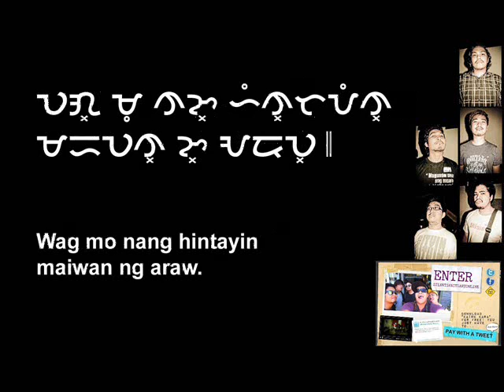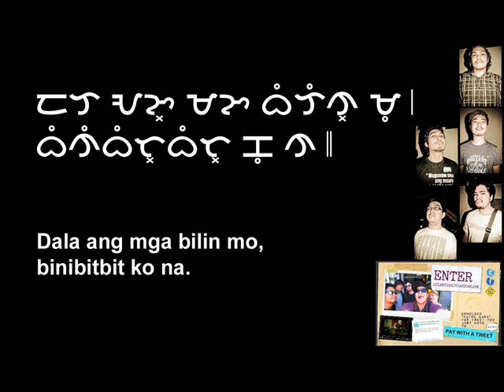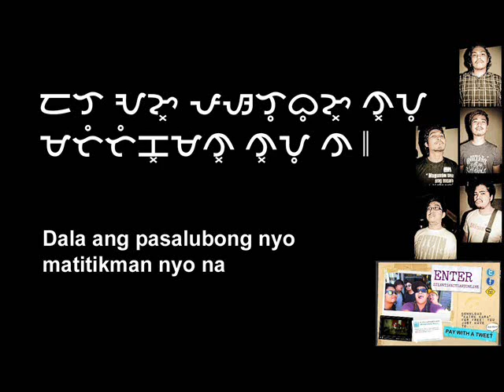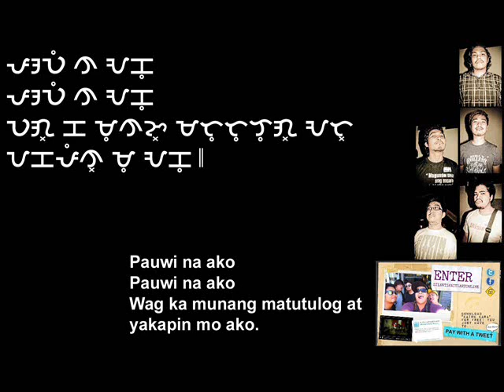Silent Sanctuary - Pauwi na ako ★【ᜊᜌ᜔ᜊᜌᜒᜈ᜔ Lyrics】♫♪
ᜉᜂᜏᜒ ᜈ ᜀᜃᜓ ᜐ ᜊᜈ᜔ᜇᜅ᜔ silent sanctuary । ᜋᜑᜑᜈᜉ᜔ ᜈ᜔ᜌᜓ ᜀᜅ᜔ ᜎᜒᜍᜒᜃ᜔ᜐ᜔ ᜇᜒᜆᜓ